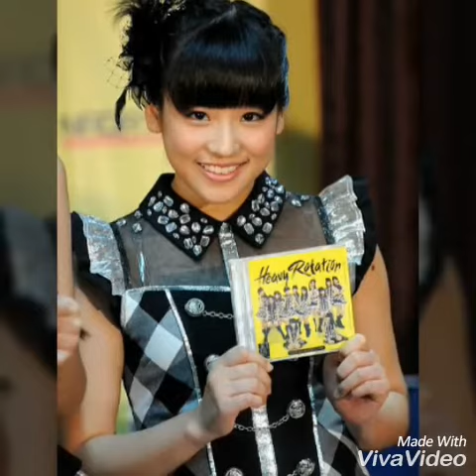HARUKA NAKAGAWA | JKT 48